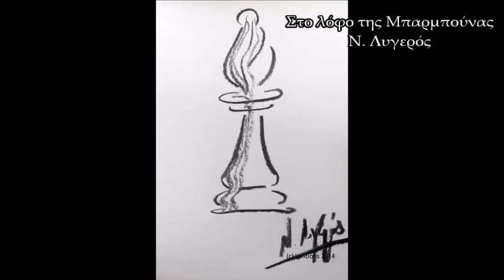Ν. Λυγερός - Στο λόφο της Μπαρμπούνας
Αξιωματικός. (Fusain sur papier Canson, A5).
ANZAC. (Dessin au feutre)